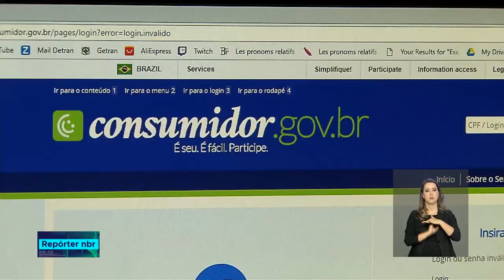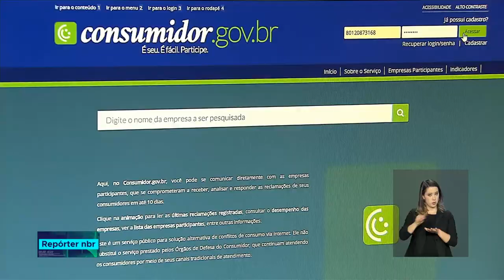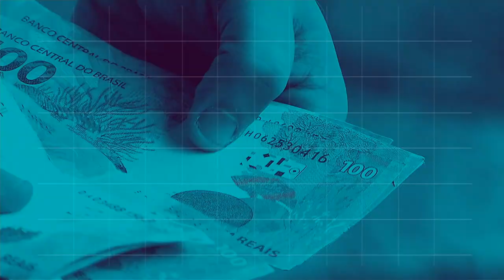BOLETIM REPÓRTER NBR 16h - 17 de julho de 2018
REPÓRTER NBR 16h - 17.07.18: o Presidente Michel Temer participou da abertura da cúpula, transmitida ao vivo pela NBr, e passou a presidência do grupo  para  Cabo Verde. E mais: plataforma consumidor.gov é um dos instrumentos criados para fortalecer os direitos e deveres de quem compra e de quem vende.